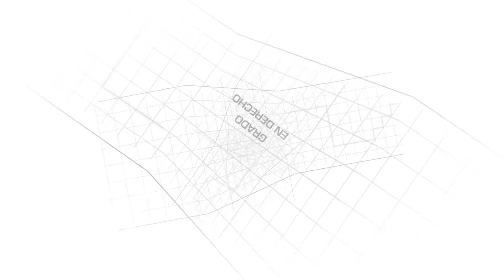Grado en Derecho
Una combinación de formación personalizada y práctica que se convierte en una garantía para tu futuro. 50 años de compromiso social, vocación de internacionalidad y la tasa de ocupación más alta del sistema público catalán. + info